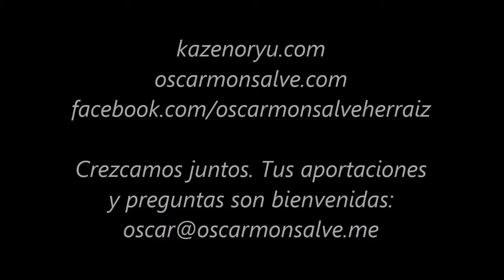Ogawa Ryu - Entrevista a Oscar Monsalve